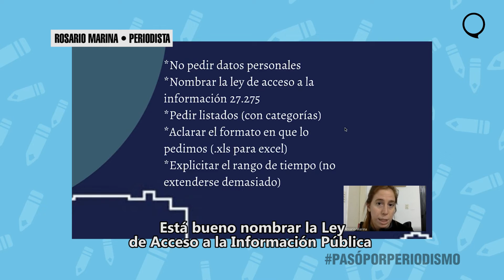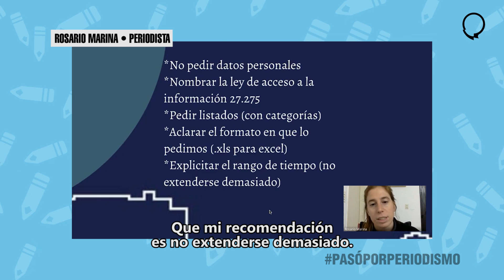Charla Rosario Marina